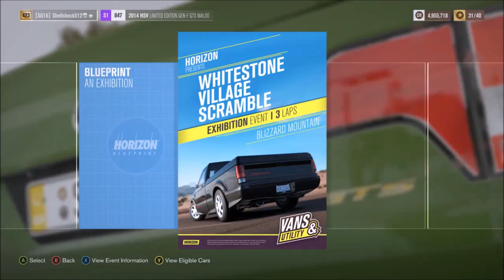Forza Horizon 3 Blizzard Mountain Gameplay (Part 5)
Xbox Gamertag: Shellshock512